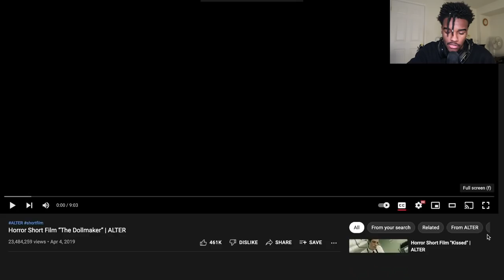DOLLMAKER | HORROR SHORT | ALTER | REACTION